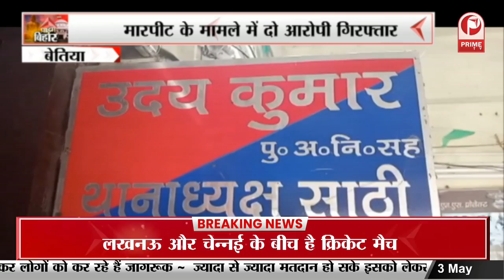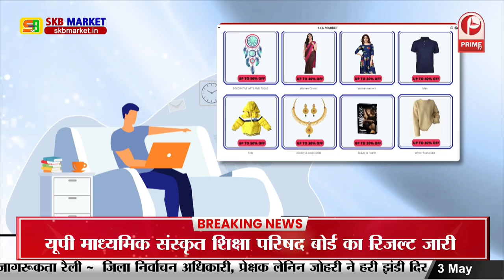सुपौल में RJD नेता यदुवंश यादव के बिगड़े बोल, RJD नेता ने की ब्राह्मण समाज पर विवादित टिप्पणी